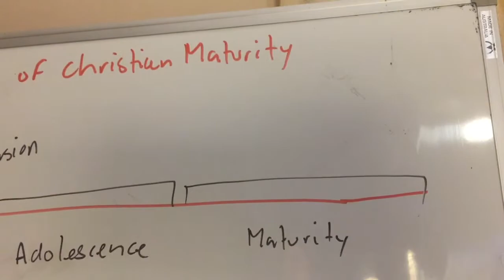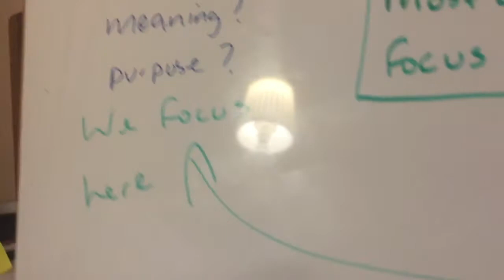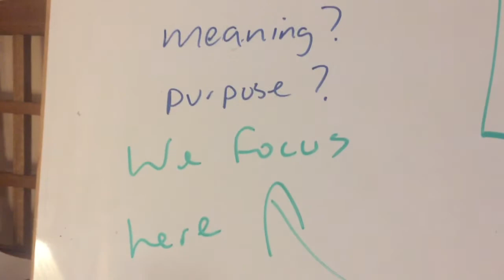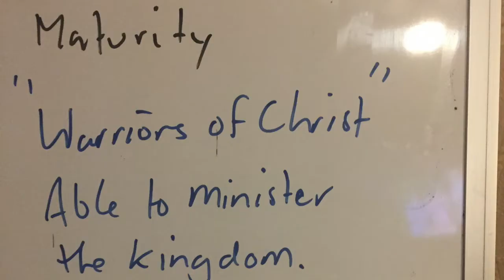Our Vision for Evangelism in Corio - Angus Giles